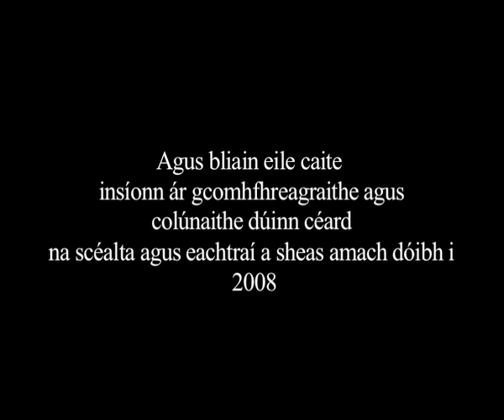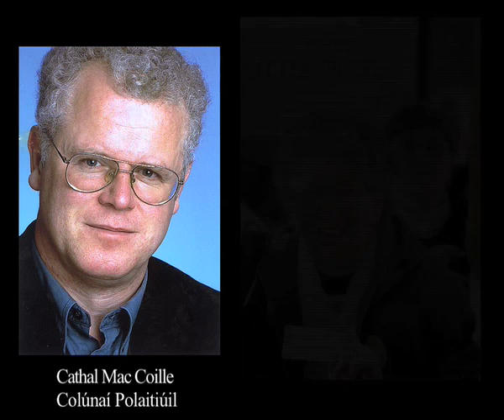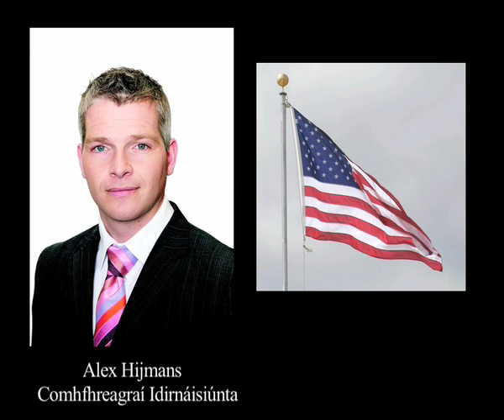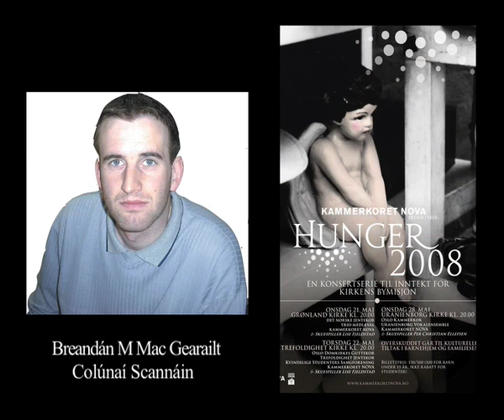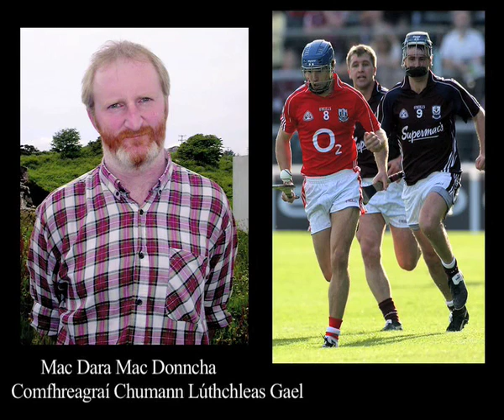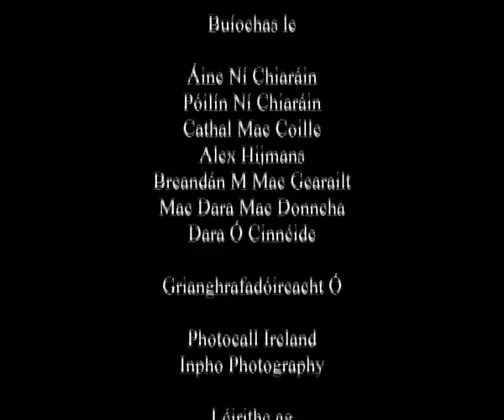Suil Siar 2008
Suil siar ar 2008 le comhfheagri Foinse